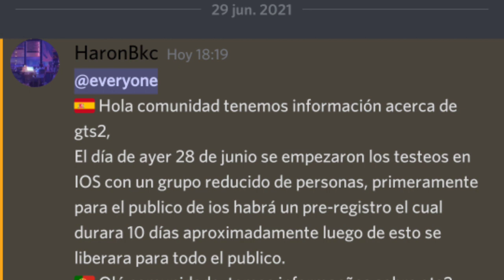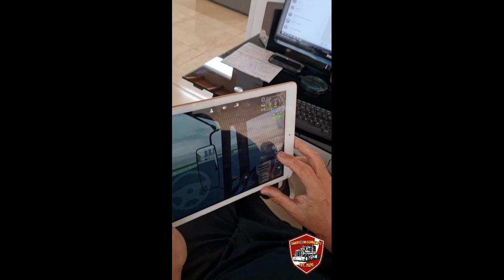GTS2 / LANZAMIENTO PARA IOS / NUEVO MAPA TESTEO...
HOLA QUE QUE TAL AMIGOS SEAN BIENVENIDOS A UN NUEVO VIDEO INFORMATIVO EN ESTA OCASIÓN LES TRAIGO NOTICIAS DEL LANZAMIENTO Y TESTEO PARA DISPOSITIVO IOS...

☑️ Enlace para las personas que deseen apoyar el canal